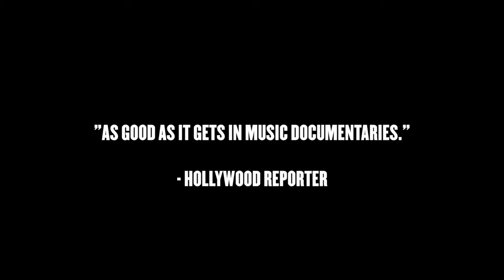No Direction Home (10th Anniversary Edition Trailer)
No Direction Home: Bob Dylan, the Deluxe 10th Anniversary Edition of the film will be released on October 28th, and will mark its first release on Blu-ray (standard DVD is also available). These 10th Anniversary Editions of the film all feature 2 1/2 hours of bonus and never-before-seen content, including extended scenes from the film and full-length interviews with Scorsese, Dave van Ronk and Liam Clancy. Both formats are also available in a Special Edition Deluxe Box that will include both Blu-ray and DVD versions of the film and bonus content, as well as an exclusively produced Bob Dylan magazine that features reproductions of historical articles about the artist, plus three high-quality lithographic photo prints of Dylan, all in a deluxe portfolio.